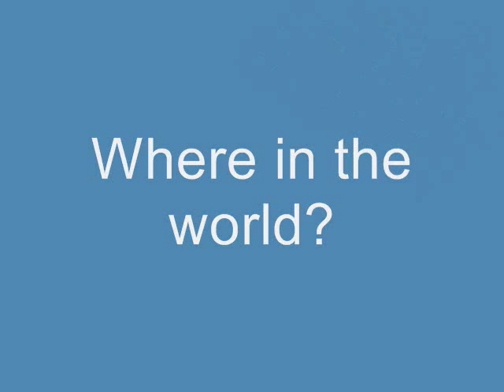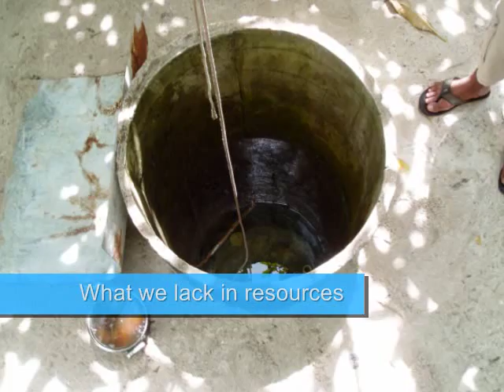Outer Islands - Micronesia.wmv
Where are the outer islands in Micronesia? What are their unique needs? How do I help? This video shows photos from some of the remote outer islands scattered throughout the Federated States of Micronesia.